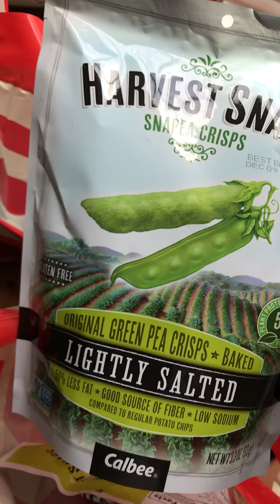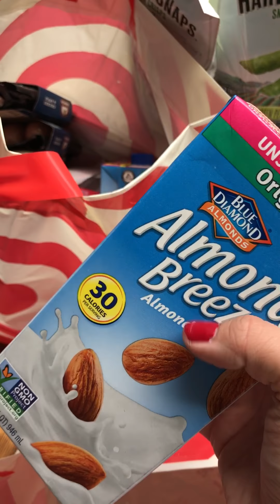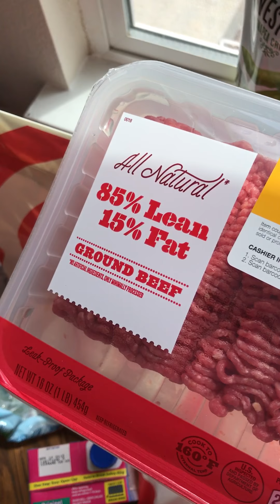Target Natural/Organic Grocery Haul 7/15/17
Some of the Cartwheel offers expire 7/15/17. Like the Aidells and Snap pea crisps.